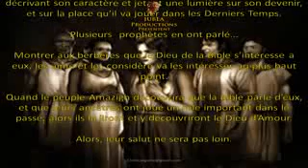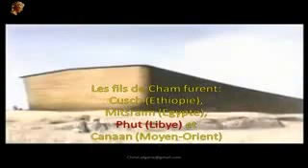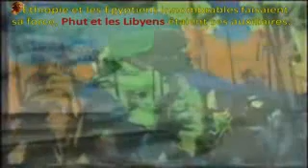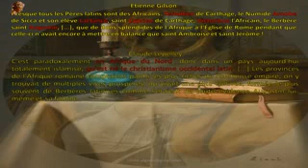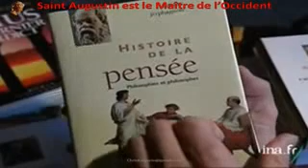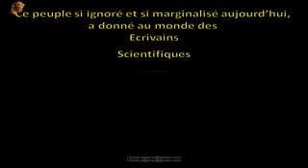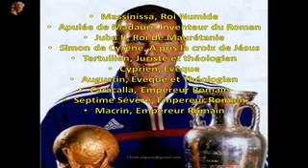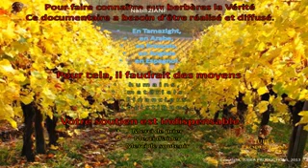Berbères dans la Bible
Plusieurs  personnalités berbères ont été citées dans la Bible. Et plusieurs autres, sont devenues célèbres grâce à leur connaissance de ce livre et au rôle qu'elle ont joué dans le développement du christianisme et de la civilisation occidentale